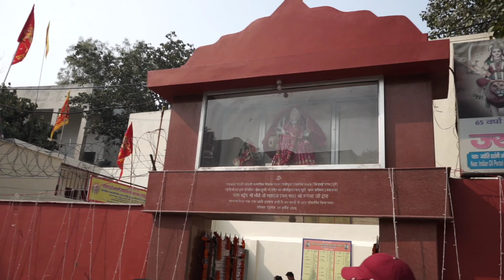Delhi Kidwai Nagar हीरक जयंती महोत्सव me aaj bahut maza aa gaya || HUMTEENPAHADI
Aaj Delhi Kidwai Nagar INA me हीरक जयंती महोत्सव me gaye bahut maza aagya